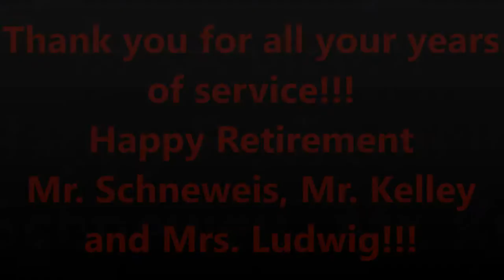Bishop Ward High School Retirement Celebration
Tribute to Mr. Schneweis, Mr. Kelley and Mrs. Ludwig. Three fabuous teachers embarking on their retirement adventure.

Song by Michael W. Smith "Friends Are Friends Forever".
Video by: Crystal 'CB' Booker